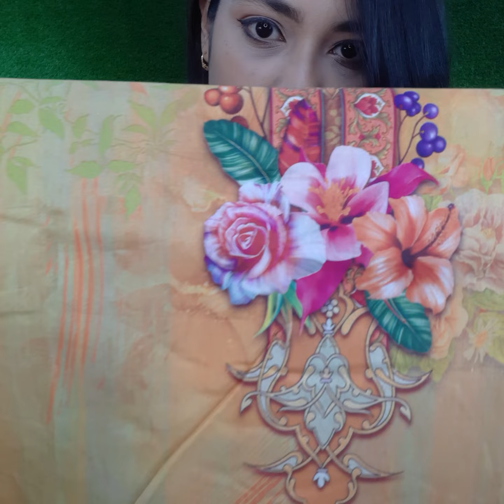Lawn Collection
Premium Lawn Collection